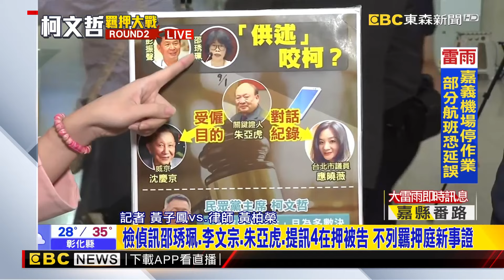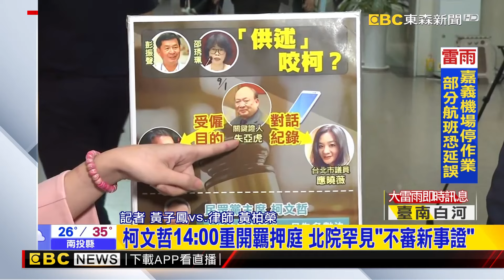柯文哲14：00重開羈押庭 北院罕見不審「新事證」@newsebc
追蹤捲入京華城案的民眾黨主席柯文哲，下午兩點，北院重開召開羈押庭。